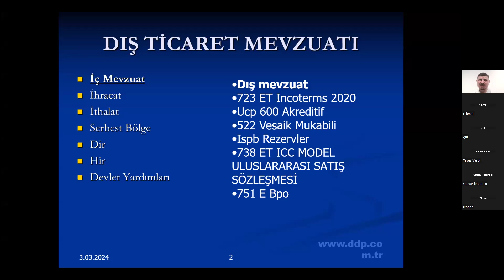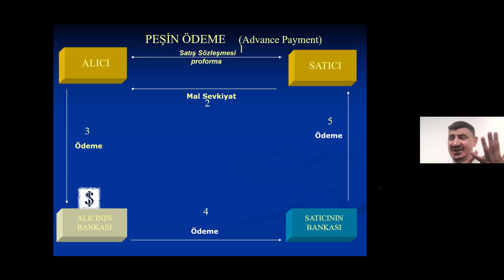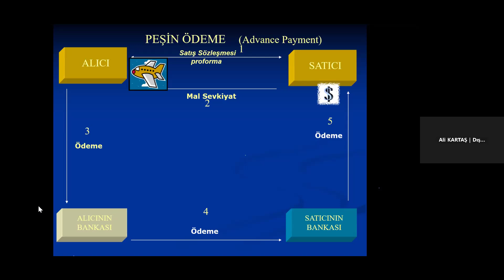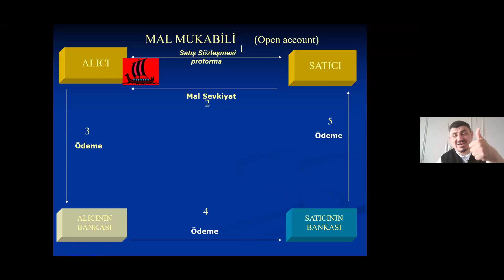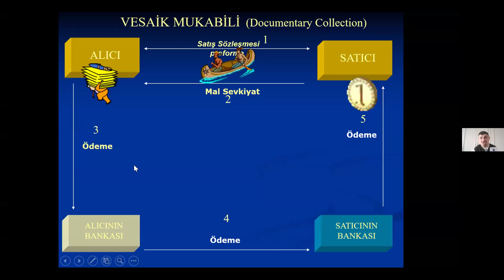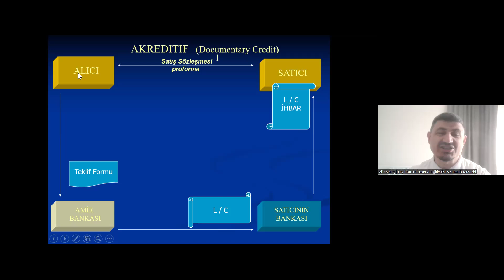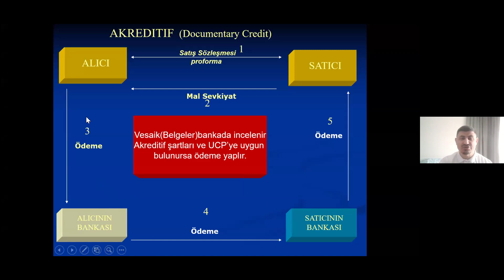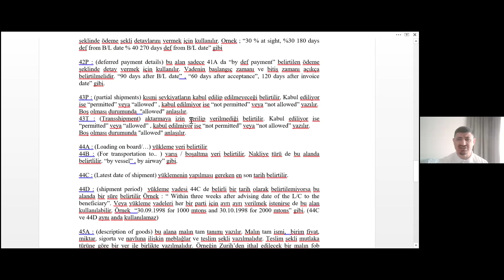Dış Ticaret Eğitimi Ödeme Şekilleri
Dış Ticarette Ödeme Şekilleri, Ödeme Şekillerinin Farklıkları, Ödeme Şekillerinin Riskleri, Hangi Durumda Hangi Ödeme Şekli Seçilmeli, Fiyat Verilirken Hangi Ödeme Şekline Göre Fiyat Verilmeli, Akreditif Ödeme Şekline Giriş